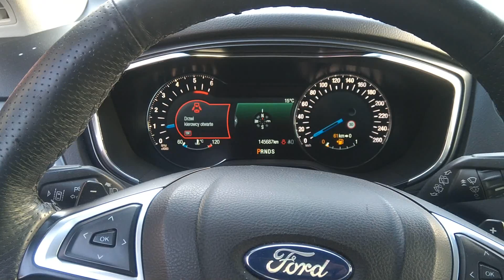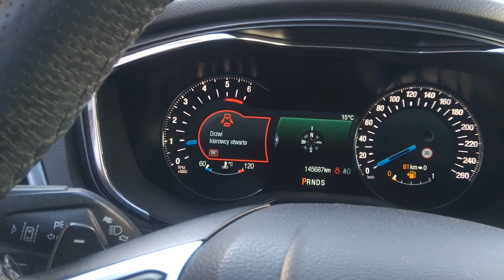006 Ford Mondeo Polerowanie lakieru na mokro Nabłyszczanie Korekta Poprawki lakiernicze Jak to ...?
Konserwacja lakieru. Wymiana błotnika, wymiana drzwi.